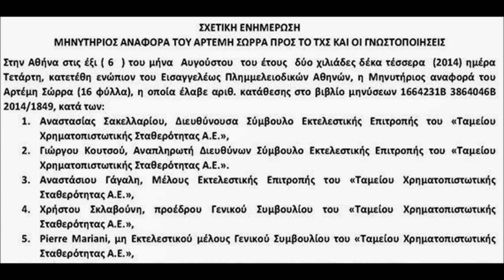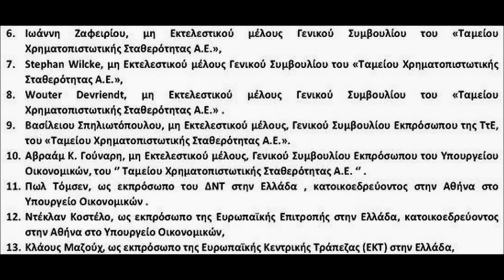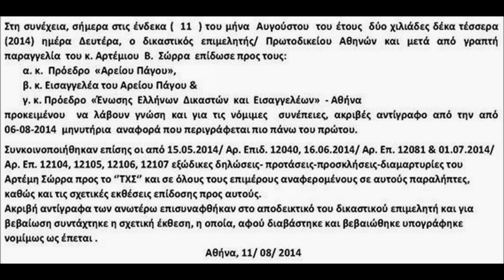ΜΗΝΥΣΕΙΣ ΚΑΤΑ ΤΡΟΪΚΑ ΚΑΙ ΤΧΣ ΒΙΝΤΕΟ